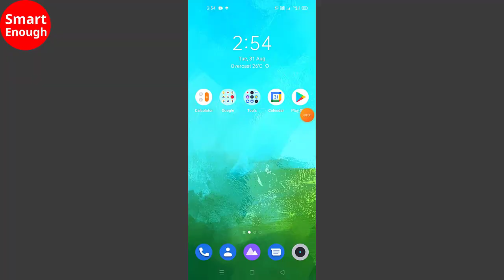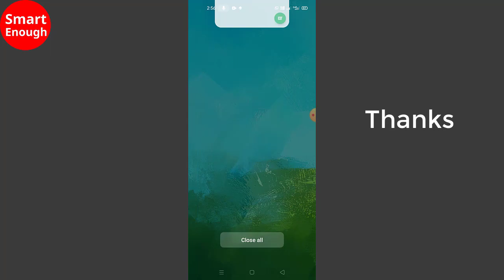How to delete WhatsApp Call History? // Smart Enough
How to delete whatsapp call history? How to delete whatsapp call history in iphone?  How to clear whatsapp call history on android?

Follow steps:

1. Open WhatsApp
2. Click on calls
3. To clear it, click on three dots on top right corner
4. Click on clear call log
5. Press Ok, This will delete all call history from whatsapp